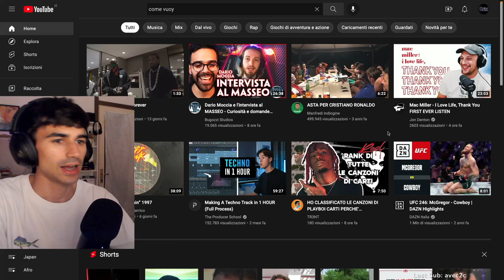RISPONDO ALLA DISCUTIBILE TIER LIST DELLE CANZONI DI PLAYBOI CARTI DI @TouchOfTR3NT 😱😡😤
Concordate più con me o con @TouchOfTR3NT ?